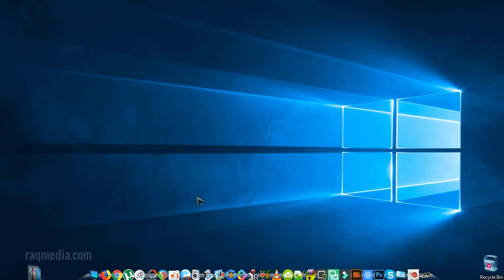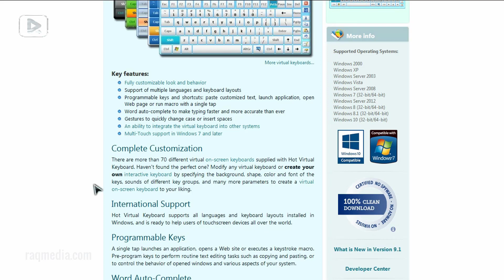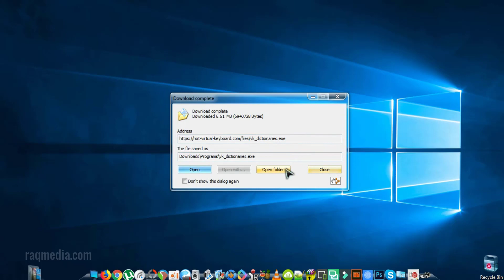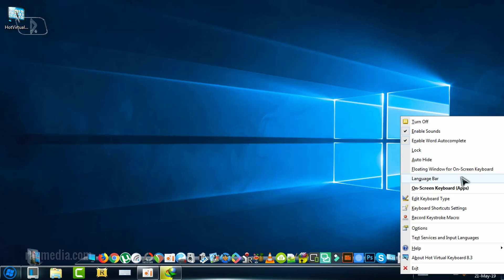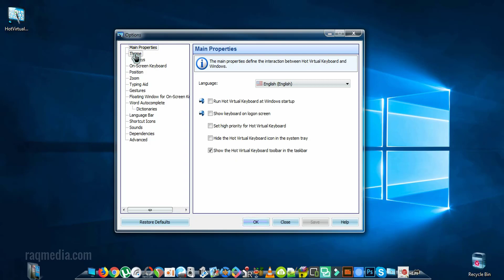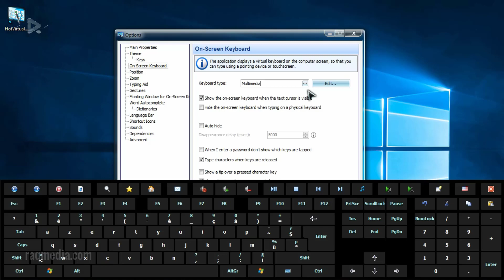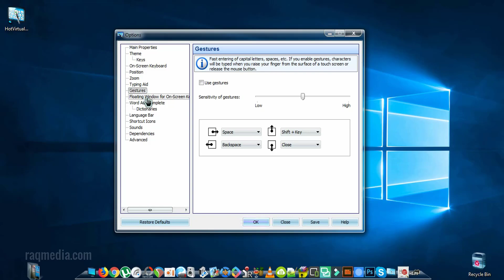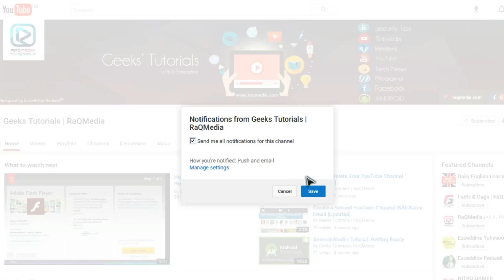Best Virtual Keyboard For Windows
In this tutorial, we're going to learn how to review Hot Virtual Keyboard to replace your onscreen keyboard in Windows 10.

Hot Virtual Keyboard is a virtual keyboard software for Windows that lets type on a touchscreen, multi-touch screen or using any pointing device.